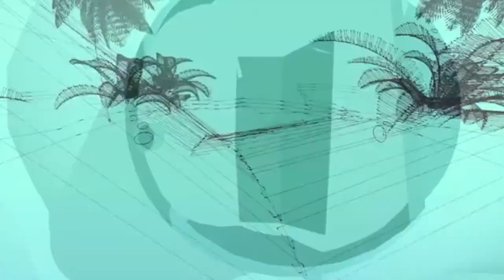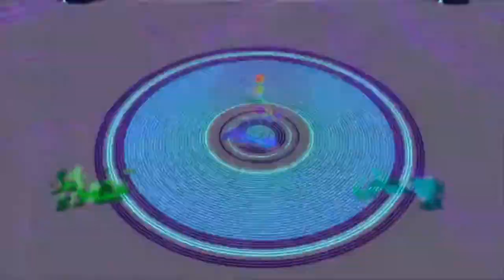What is Seapunk?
2nd Instagram: Kverseproject
Bamf - Winter Blues

Yr So Wet 3.0 - Ultrademon + Dj Kiff [SPLASH008] Coral Records Internazionale

Animation : Kevin Heckart
Editor : Frank Wallace